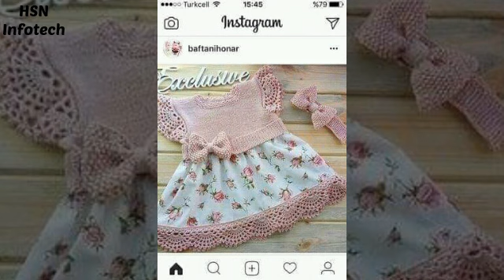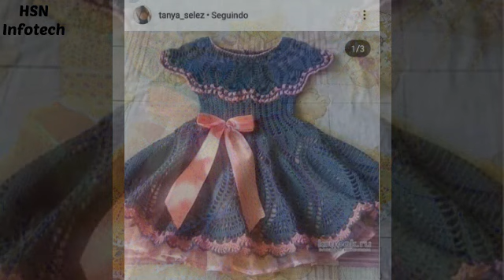2019 Baby Girl Dress Handmade Dress Pattern, Home Dress,Newborn Frock Infant Crochet baby dresses,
2019 Baby Girl Dress Handmade Dress Pattern, Home Dress,Newborn Frock Infant
Crochet baby dresses,

crochet baby frock ,

crochet baby frocks free patterns,

how to crochet baby dress video 1,

crosia baby frock ,

woollen crochet frocks ,

crochet frock design for baby girl,

woolen frock design for baby girl.